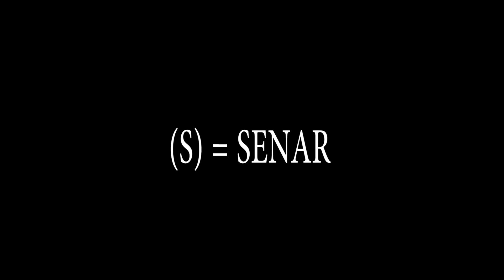Tutorial Gitar Intro Dragon Force - Through the Fire and Flames